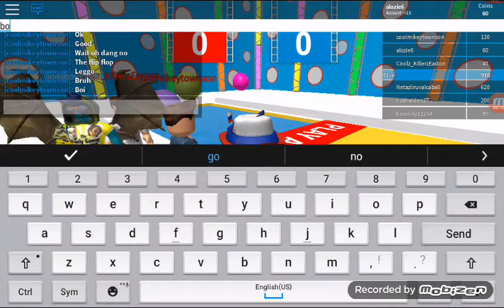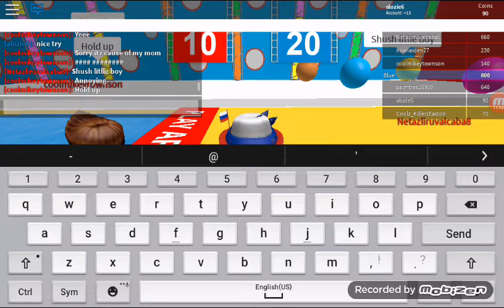Hole in the wall